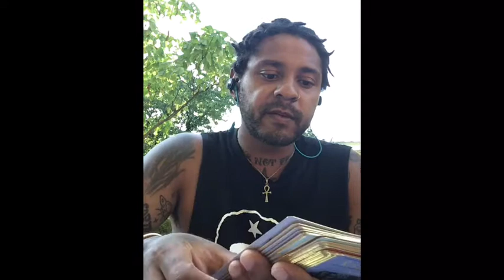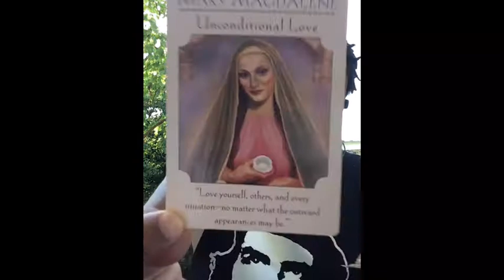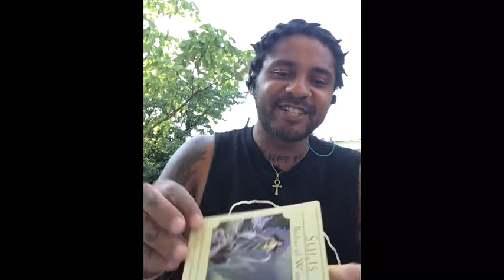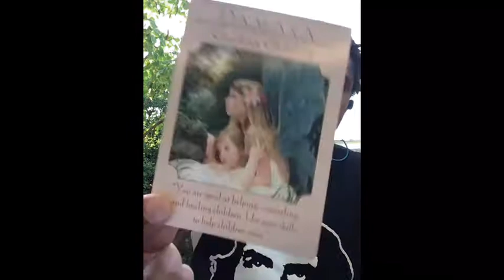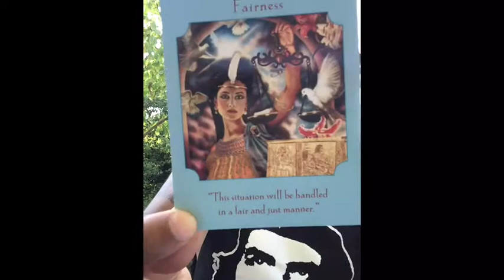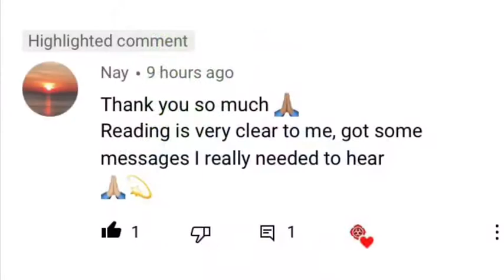Everything’s going to be just fine ( reading ) 🎠⛲️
Hey what’s going on tribe ☮️

Here to do my bit for the collective :

Reiki master, Psychic, Oracle card reader Channeled messages, Crystal healer and more!